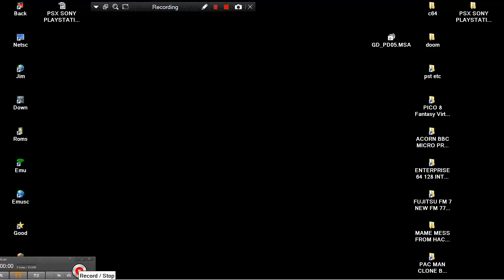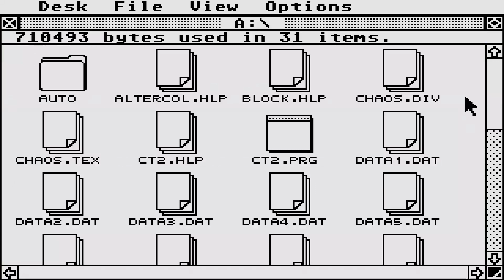ATARI ST THE ULTIMATE CHEAT GUIDE 2 IN VIDEO FROM GOLDEN DAWN PD DISK No 05